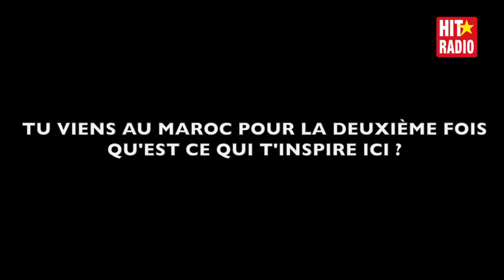Alec Monopoly adore le Maroc